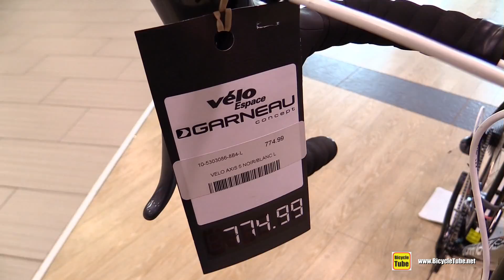2015 Garneau Axis 5 Road Bike - Walkaround - Velo Espace - Faubourg Boisbriand, Quebec